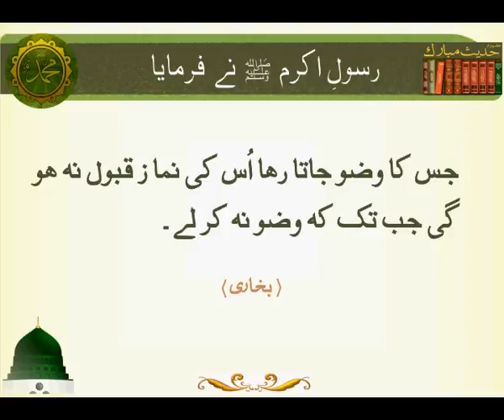Wazo Zarori Hay | Hadees | Islamic | HD Video.